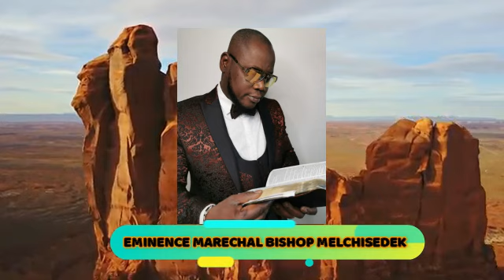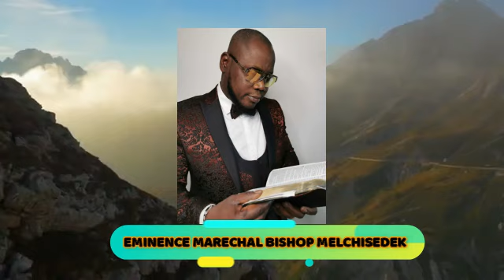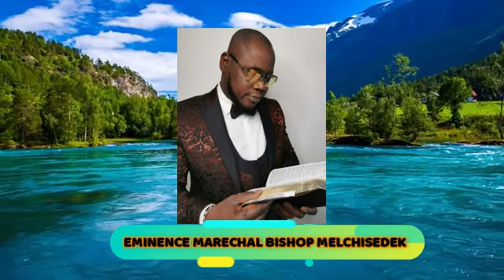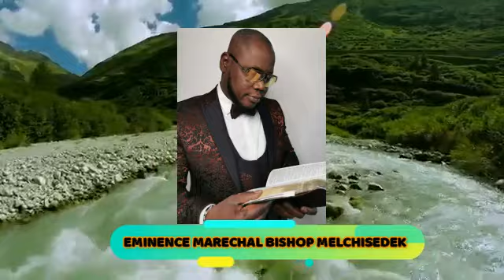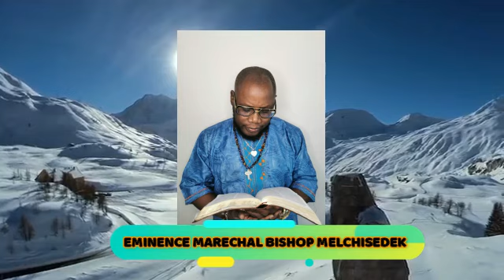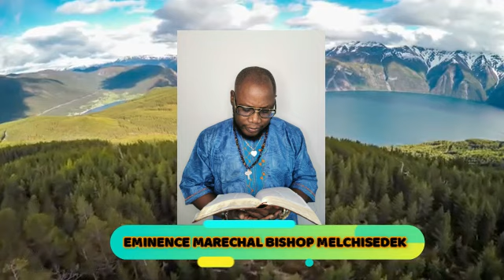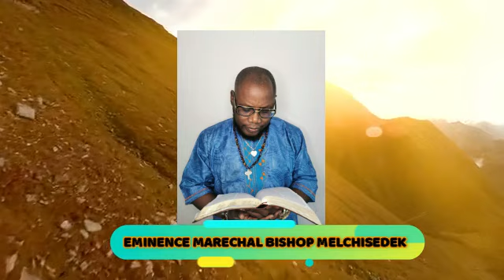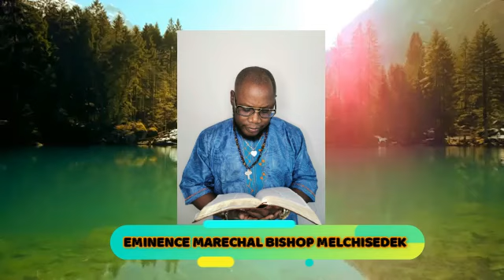🔴🙏Le secret de la bénédiction